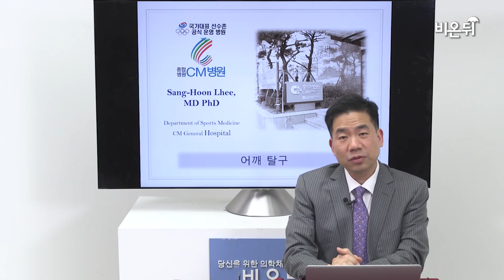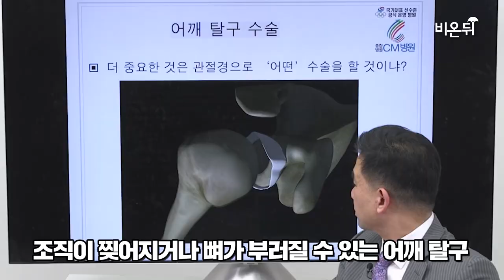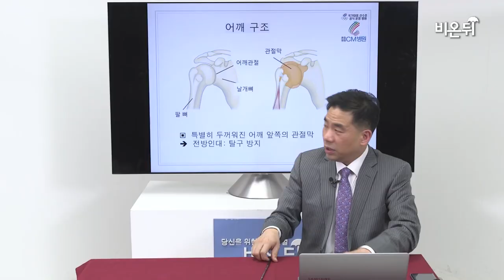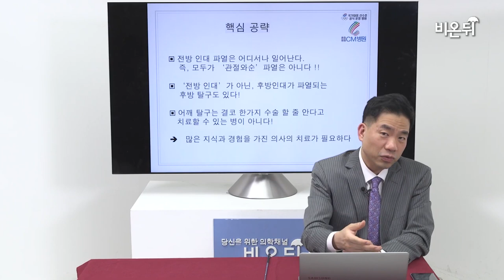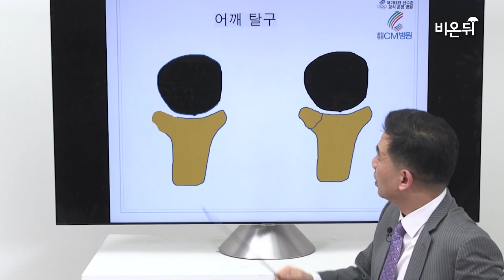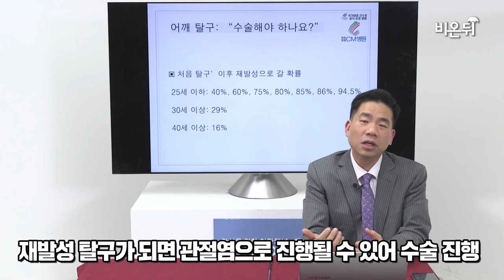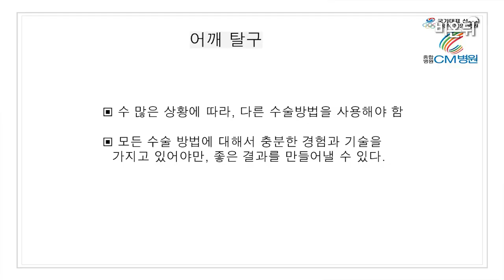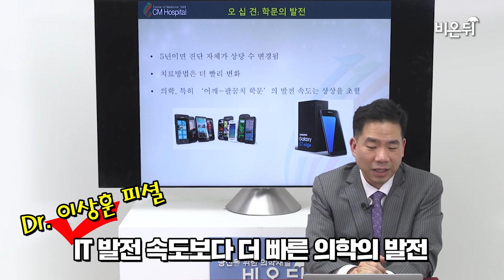어깨 탈구 유형 따라 치료방법도 완전히 달라집니다. 최적의 방법을 선택하기 위한 깨알상식! 국가대표팀닥터 이상훈 박사가 알려드립니다! [비온뒤 채널]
어깨 탈구, 수많은 치료와 수술 방법이 있습니다.
탈구 유형에 따라 치료방법도 달라져야 합니다.
국가대표팀닥터 이상훈 박사가 직접 강의합니다!

20여편의 교과서와 400여편이 넘는 논문을 발표한 의료진은,